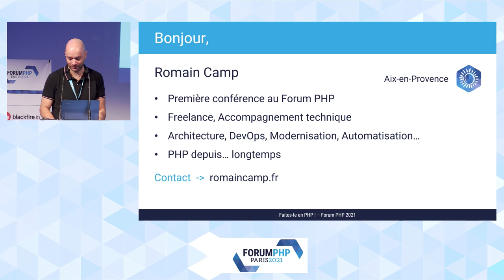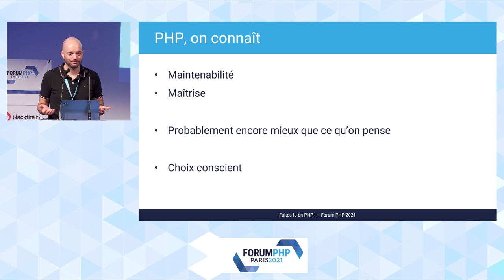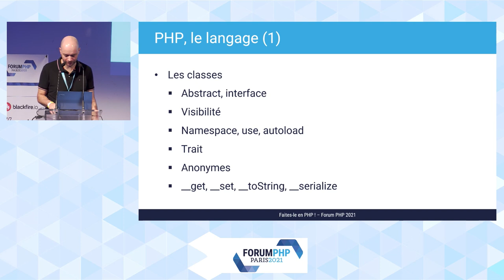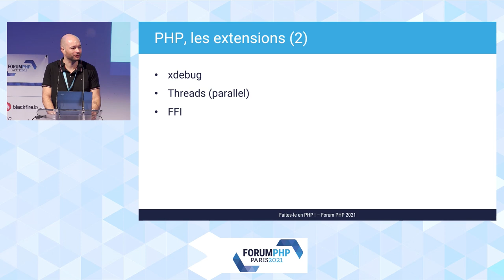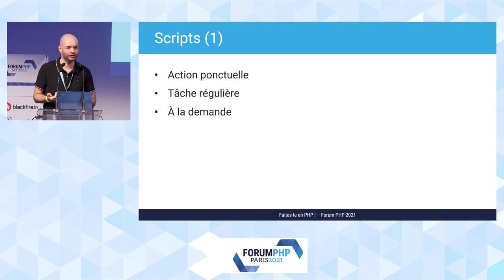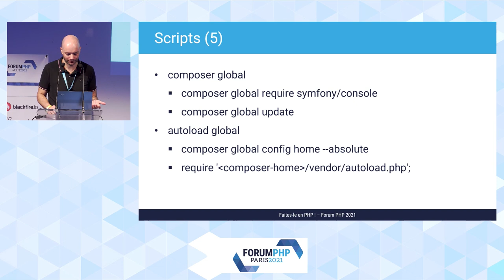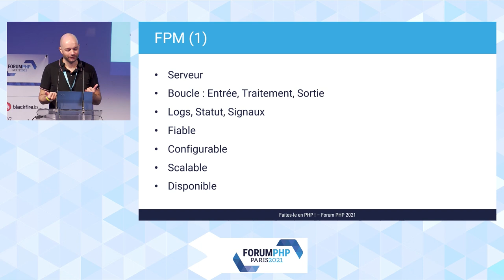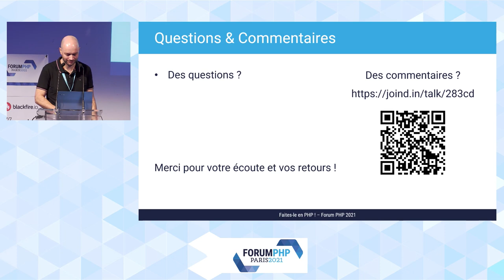Faites-le en PHP ! - Romain CAMP - Forum PHP 2021